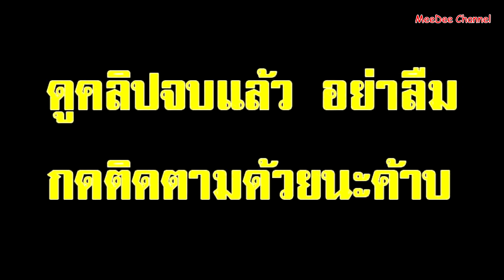ใครนอนไม่หลับลองใช้วิธีนี้ เทคนิคการ กดจุด แก้อาการนอนไม่หลับ ขี้หลงขี้ลืม ความจำสั้น โมโหง่าย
ใครนอนไม่หลับลองใช้วิธีนี้ เทคนิคการ กดจุด แก้อาการนอนไม่หลับ ขี้หลงขี้ลืม ความจำสั้น โมโหง่าย สุขภาพดีขึ้นอย่างเห็นได้ชัด